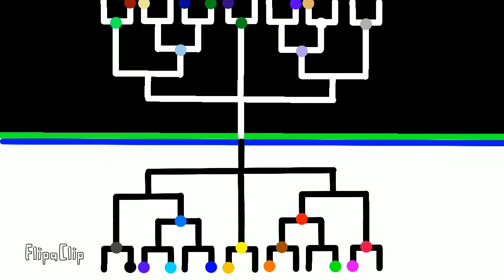the stick tournament ll part 3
Im sorry guys for waiting for 2 to 3 weeks for working on part 3 3 week for 1:39 minutes what a disappointment by the way

And thank to @YourLocalAnimatorTF2K25 for adding sound effect for sky vs navy and purple vs aqua thank you very much

Inspiring animator of this video

Thank to this people

And other

Program:FLIPACLIP
Edit:capcut